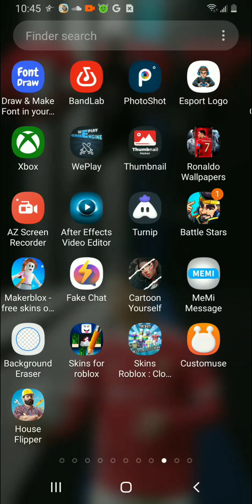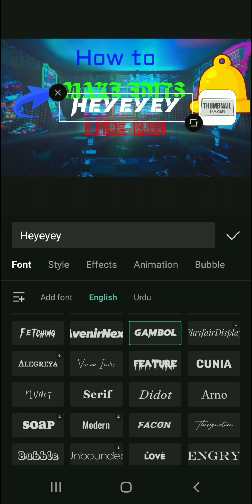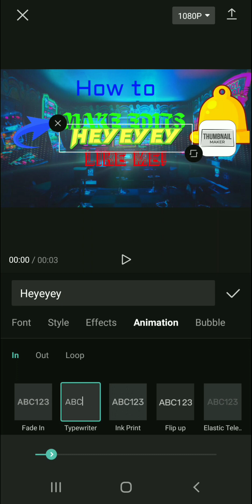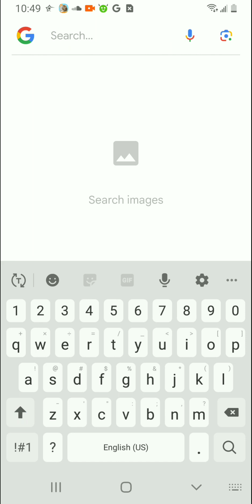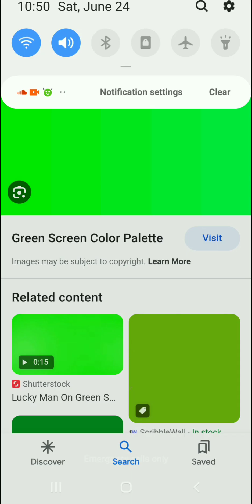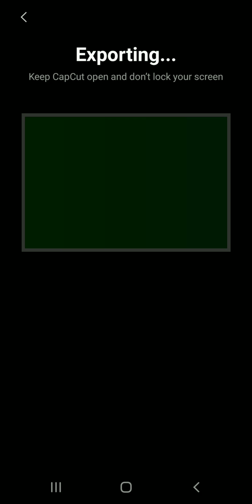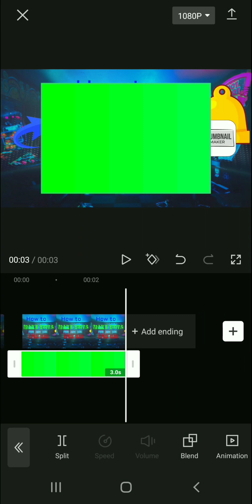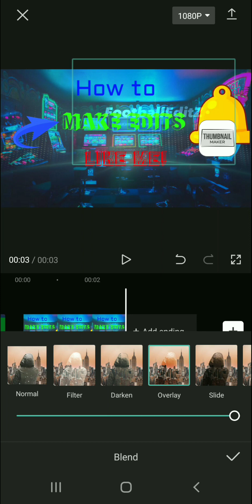How to make cool edits like ME!